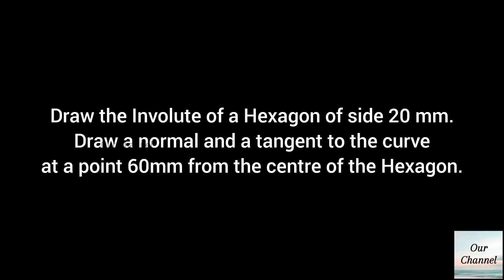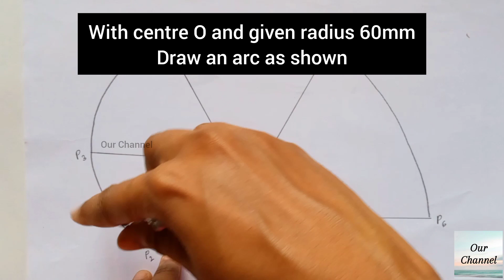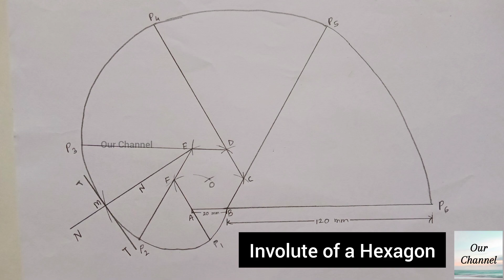Involute of a Hexagon | Engineering Drawing | Step by Step | Construction Method